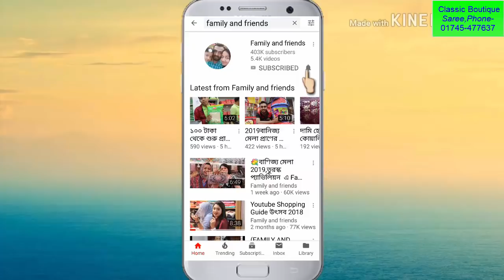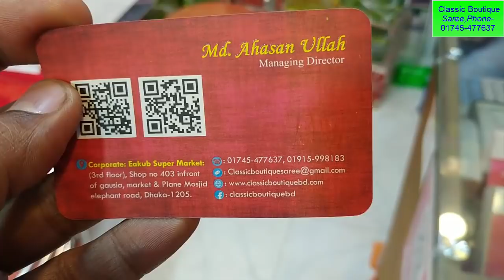🌹ধামাকা অফার,Classic Boutiques এ অসম্ভব সুন্দর ডিজাইনের বৈশাখী শাড়ী কালেকশন Boisakhi saree price